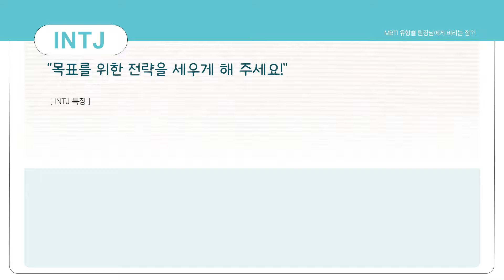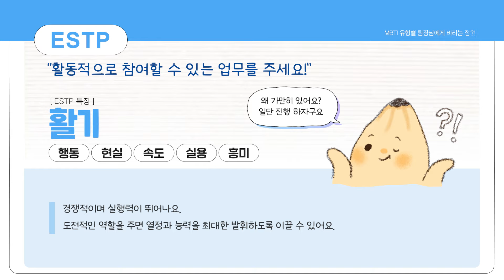mbti [INTJ, INFJ, ESFP, ESTP 사원이 팀장님에게 바라는 점😎]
회사에서 업무를 할 때 자신의 유형이
어느 부분에 강점이 있는지 궁금하시지 않으셨나요?!😟

바로  'MBTI 유형별 팀장님에게 바라는 점 INTJ, INFJ, ESFP, ESTP 편' 😗😗!!
MBTI를 통해 자신이 잘할 수 있는 업무의 특징을 알아보고
일한다면 능률이 쑥쑥 오를지도?!

그럼 바로 알아보러 갈까요?!

다른 유형이 더 궁금하다면?!
어세스타 인스타그램에서 확인해보세요!

해당 영상 콘텐츠의 무단 배포나 영리 목적의 사용을 금합니다.
사용시 아래 담당자에게 문의 부탁드립니다.